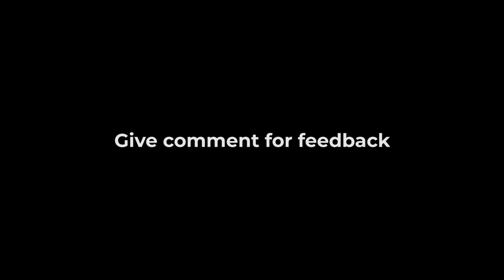Flag hosting at DHULE (Gandhi putala)...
This video about Dhule city flagship